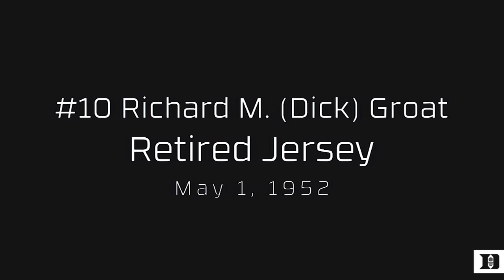Dick Groat Honored at Half of Pitt Game (1/20/18)